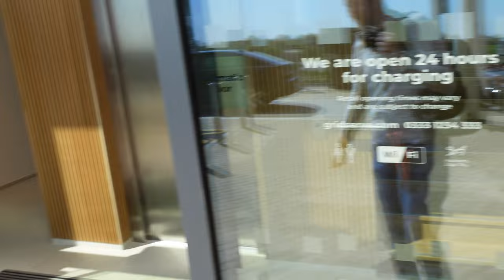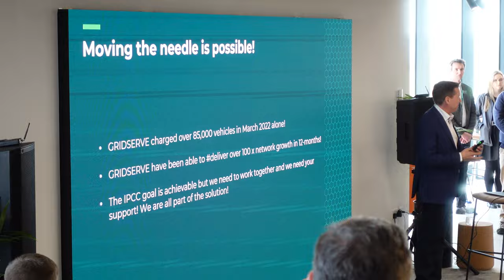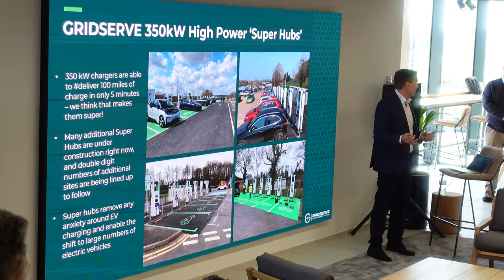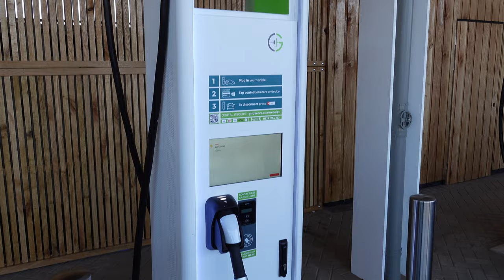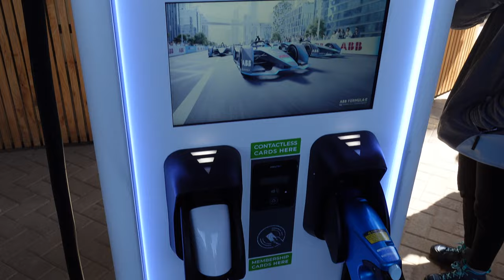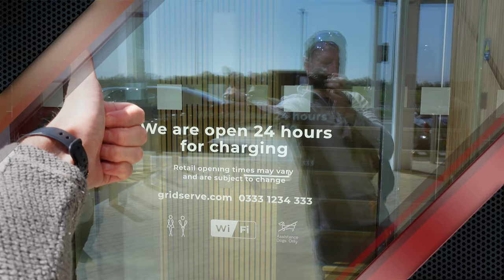Gridserve's NEW High Power "Super Hub" for EVs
A 2nd high power petrol station for EVs has just opened in Norwich! Let's take a closer look.